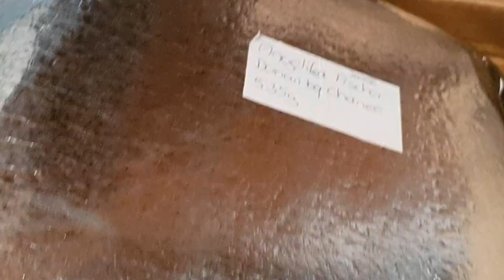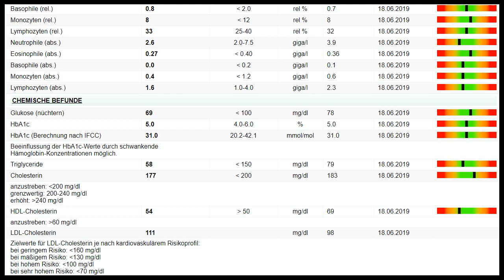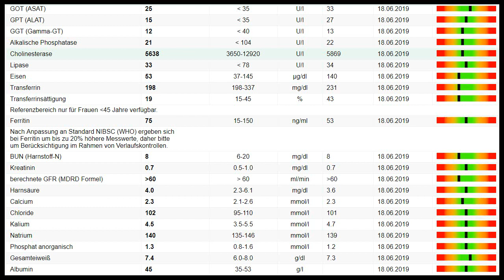Rohkost trotzt Hindernissen! + Einblick Potluck, Blutwerte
Rohkost trotzt Hindernissen .. gerade in solchen Zeiten ist eine gute Ernährungspraxis wichtig! Es gäbe noch viel mehr zu erzählen, gerne bei einem Treffen oder wenn Ihr hier Fragen stellt. Außerdem zeige ich in diesem Video Einblicke zum Rohkost Potluck, dass trotzt Krücken und Fuss-Orthrese in diese Zeit fiel und erste Blutbefundwerte. Dazu werde ich noch ein separates Video erstellen.

Links zu meinen Büchern auf Amazon*:
Das große Rohkost-Buch
Aus wahren Begebenheiten in eine fiktive Rohkost-Geschichte verpackt: ROH - Der Roman